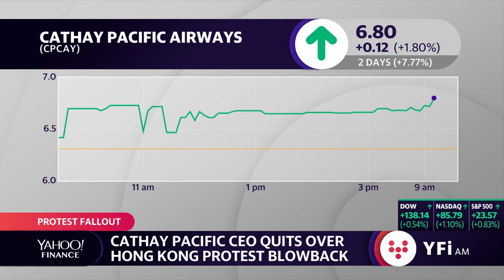Cathay Pacific CEO quits over Hong Kong protest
Yahoo Finance's Aikiko Fujita reports on the escalating tensions in Hong Kong as Cathaty Pacific CEO Rupert Hogg resigns.